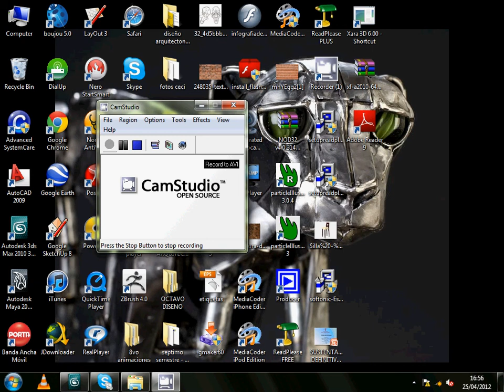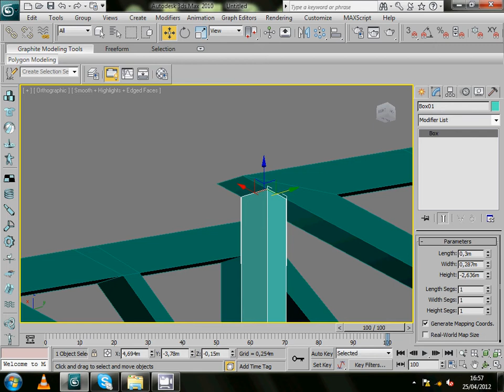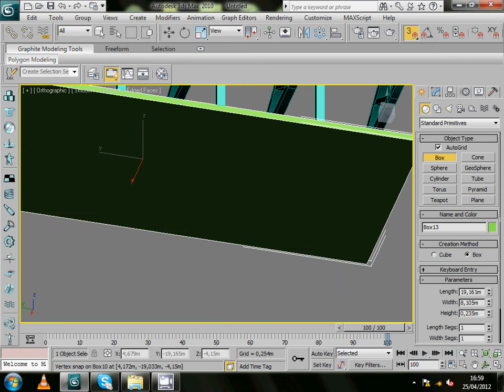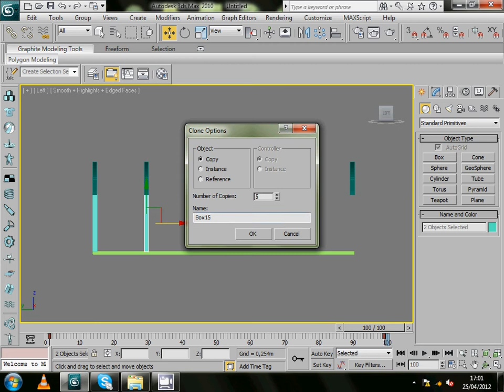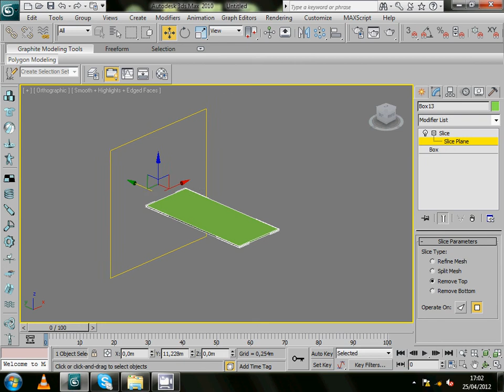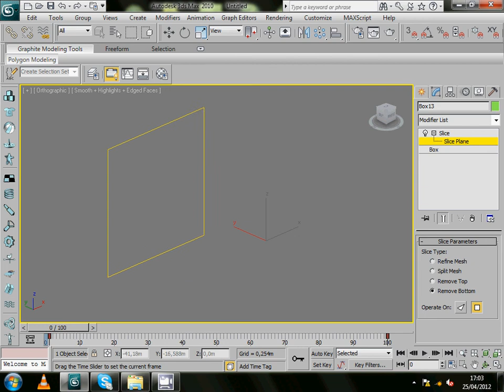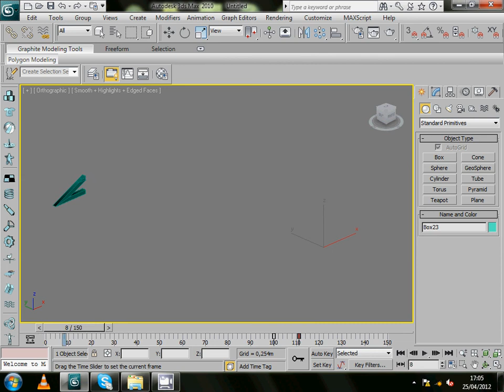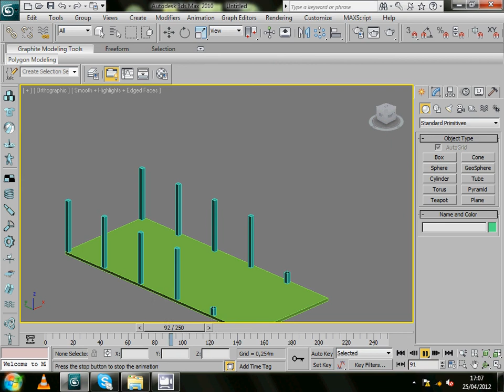TUTORIAL 3DS MAX (QUINTO ARQ. "A") 2/3